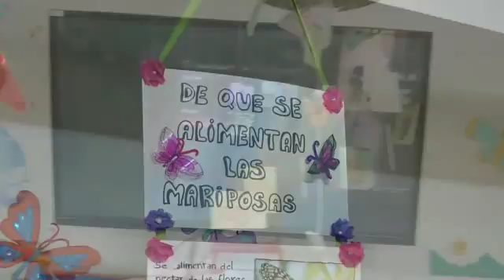Muestra pedagógica I.e campo Valdes